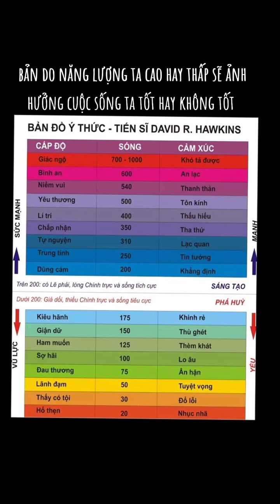Tư tưởng của mỗi người tự tạo nên cuộc đời của chính mình